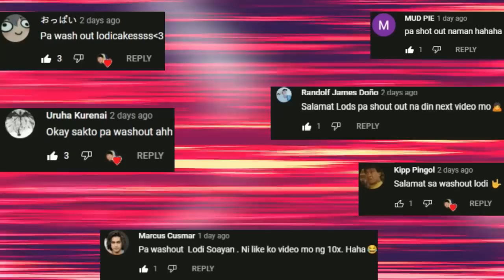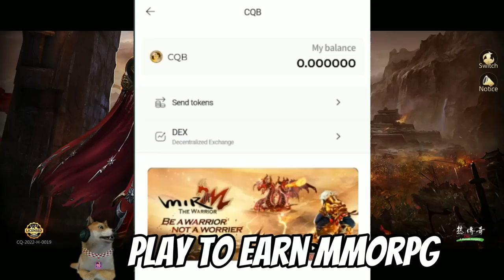5 New Mmorpgs - May Pk! Play to Earn, Can Trade Open World Para sa Android No Vip/Vip Part 1 October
5 New Mmorpgs - Open World, Play To Earn, May Pk Para sa Android (No Vip/Vip) September part 1
Dragon Nest 2 Evolution PH Sa Wakas! No Auto? Open World MMORPG Beta Gameplay Review Ph
Dream of a New World SEA - Open World, Can fly (MMORPG) Gameplay Review Ph
5 New MMORPGS (Open World) No Vip & Vip Para sa Android August 2022 Gameplay Review Ph
5 New Mmorpgs - May Trade, Play To Earn Para sa Android (No Vip/Vip) June 2022 Gameplay Review Ph
Tower of Fantasy SEA - (No Auto MMORPG) Open World Gameplay Review Ph
5 Mmorpgs Open world part 1 May
5 New MMORPGS (Open World) Para sa Android/IOS No Vip & Vip - March 2022 Part 2
5 MMORPGS Open World Para sa Android/IOS (Vip & No Vip) March Part 1 2022 Gameplay Review
5 New MMORPGs Para sa Android/IOS(No Vip & Vip)May Pk! Open World MMORPG Gameplay Review Ph October
5 New MMORPGs (No Vip & Vip) May Pk! Open World Mmorpgs Para sa Android/IOS Gameplay Review Ph